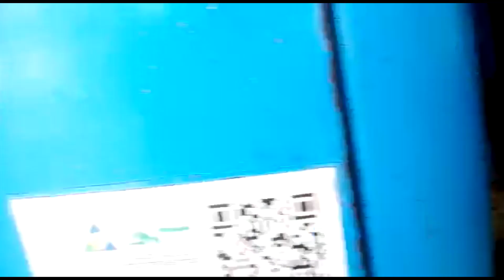após 10 dias sem carga, Saiu uma carga pra Vitoria Da Conquista Ba